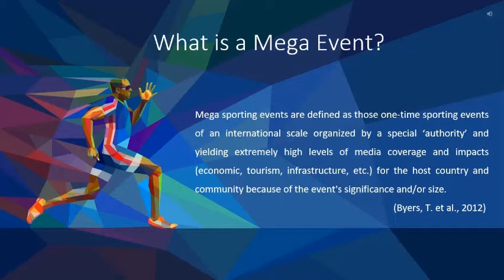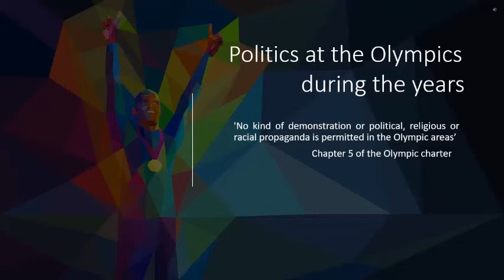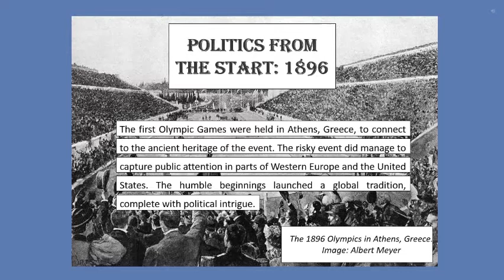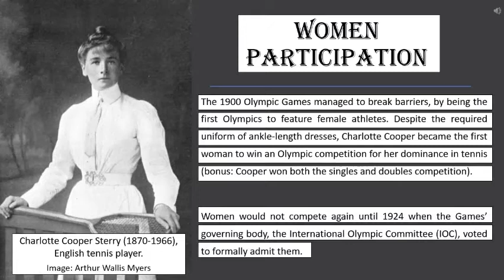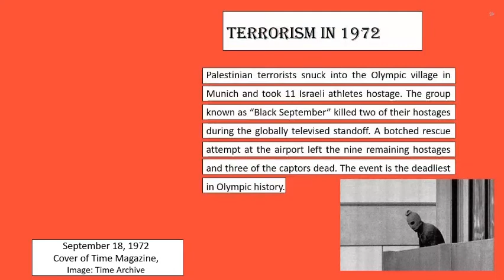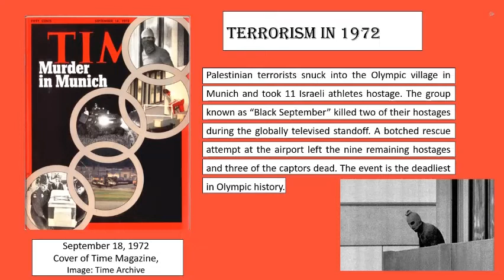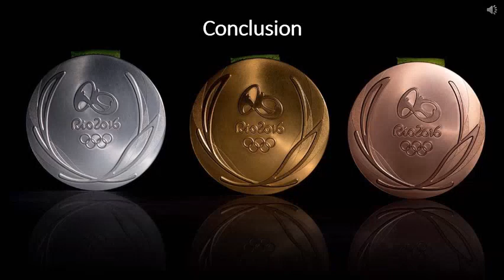The Olympic Games; Political Factors, Impacts & Legacies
PS1 submission for The University Of Northampton
Mega Events Module